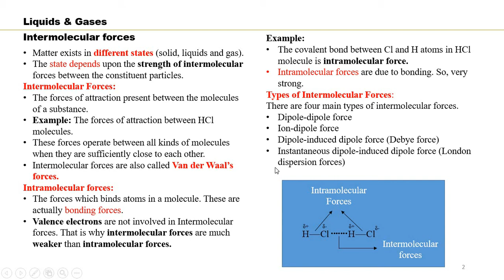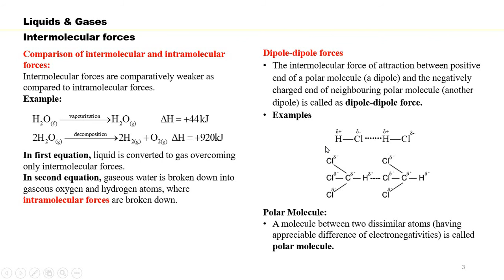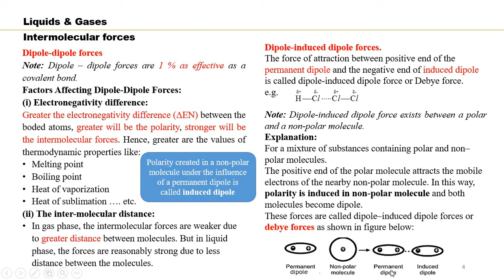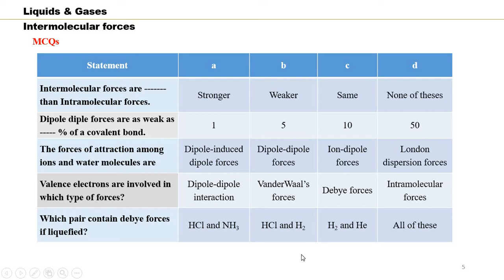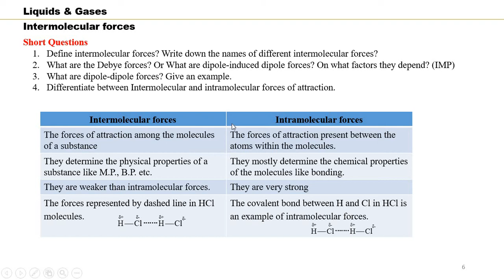Intermolecular forces || F. Sc. I || Lec. 1 || Ch. 4 Liquids and solids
Topic explained with short questions and MCQs. No other book will be required to prepare if you follow the lectures completely.